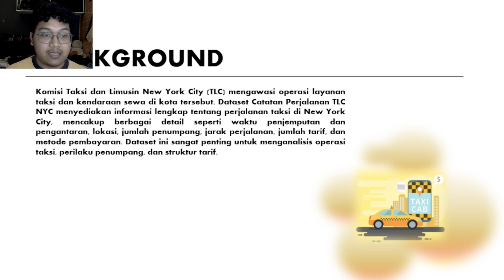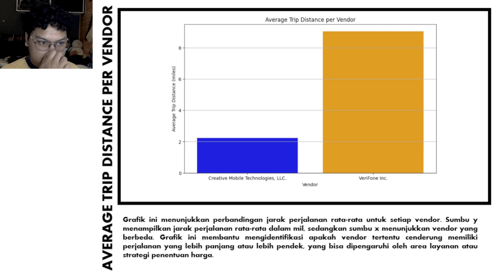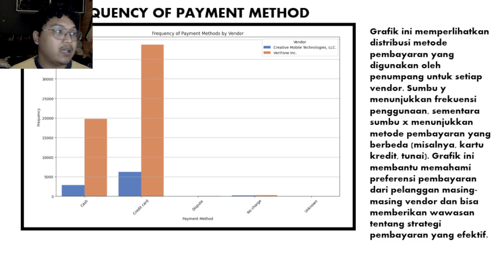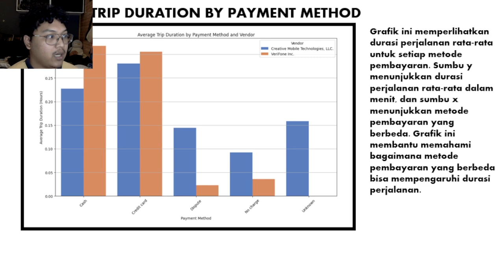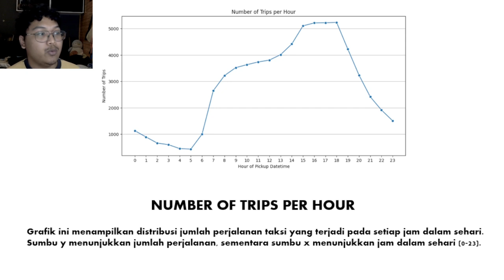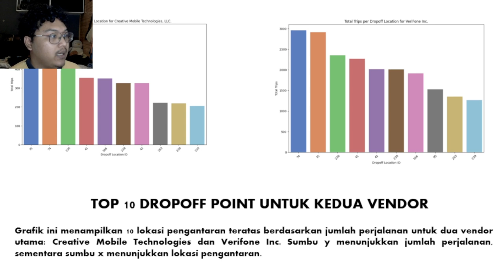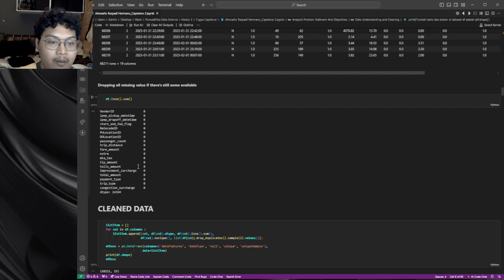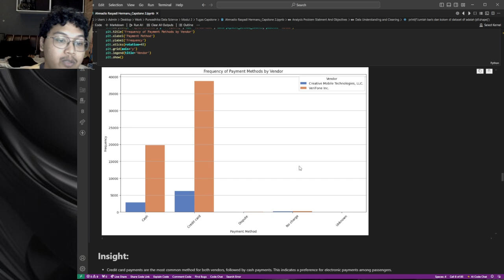NYC TLC TRIP RECORD ANALYSIS - Capstone Module 2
This is a Purwadhika Job Connector Data Science Project About NYC TLC Trip Record Analysis